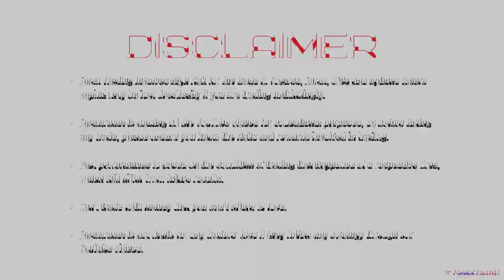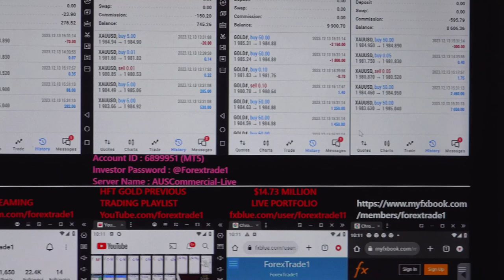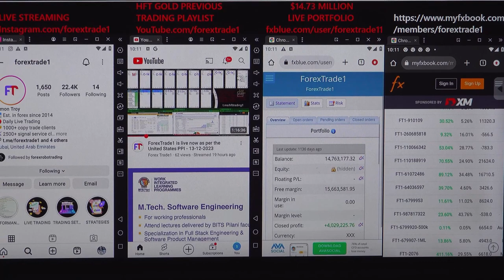HFT trading done based on Core PPI (MoM) (Nov) & PPI (MoM) (NoV) - 13-12-2023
The gold pair Rise after we have traded in HFT:
1985–2027 = 42 POINTS RISE.

1x profit booked = 1930 USD
Investor Account Details: